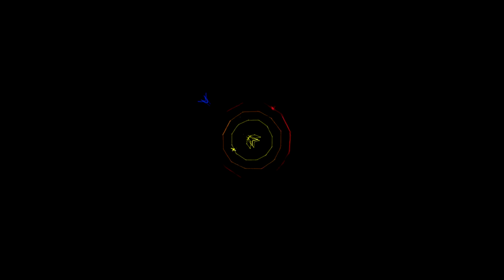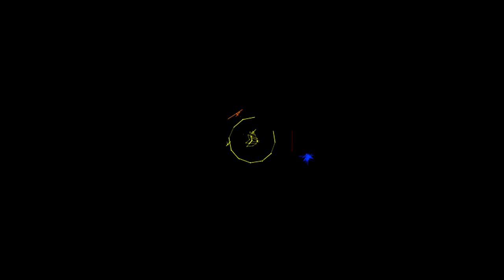Arcade Longplay - Star Castle (1980) Cinematronics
Full playthrough of the arcade game Star Castle. Released back in 1980 by Cinematronics.